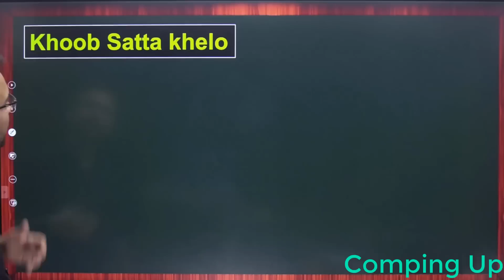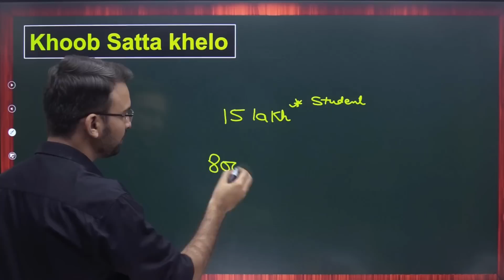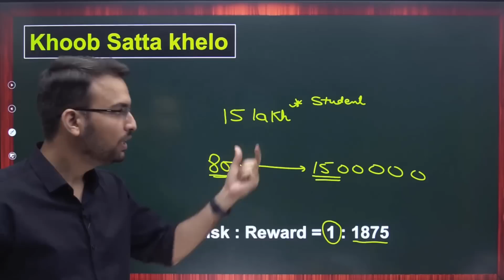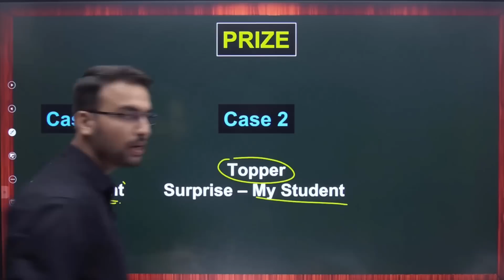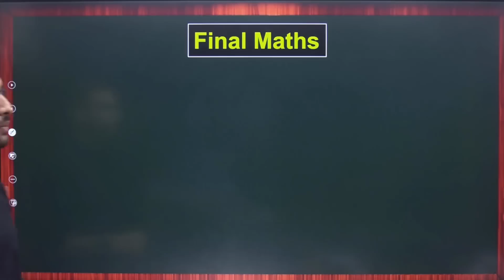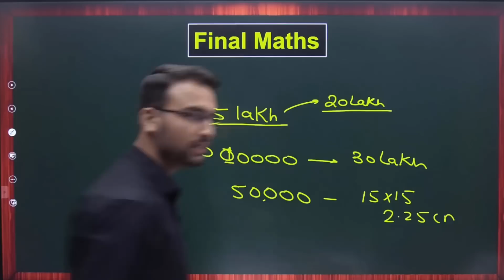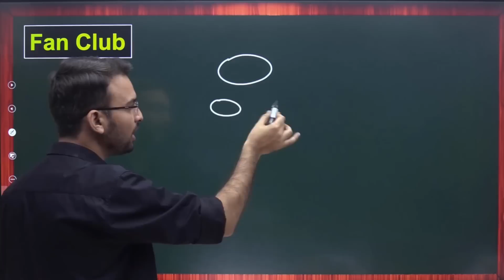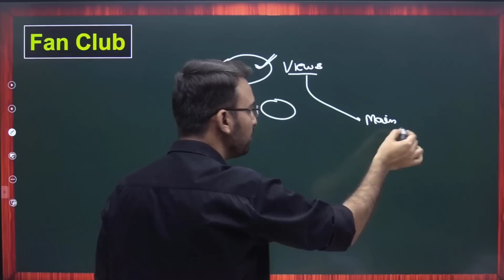किसी का अंधभक्त मत बनना 🙈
Sabhi Students krpya Saawdhaan rhe satark rhe, kisi ki chikni chupdi baaton mein na aayein.
Apna selection hi, apna param lakshya rehna chahiye 👍👍